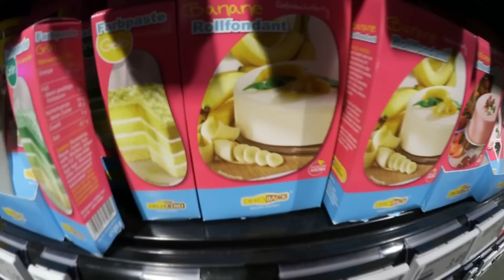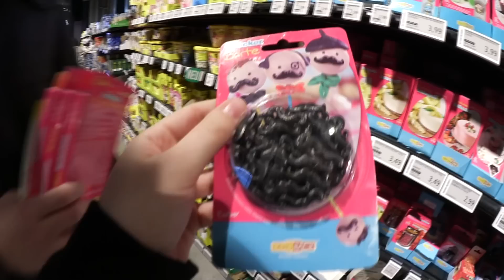Lebkuchen Wettbewerb - Shlorox vs Tinkerleo - die Vorbereitung!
Am 24.12. gibt es einen Livestream für euch: Tinkerleo vs Shlorox DER Lebkuchenhaushübschmachwettbewerb!! Wir hoffen ihr seid als Jury alle dabei.

♥ Amazon Ref Link: Einfach bei Amazon shoppen und mich dabei unterstützen - ganz ohne Mehrkosten ;)